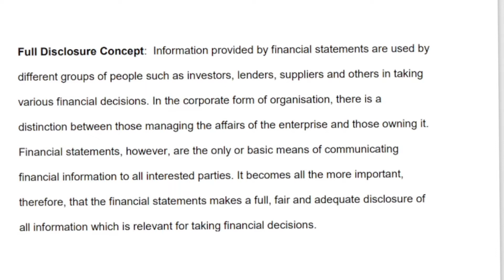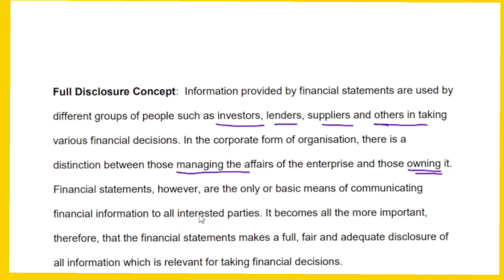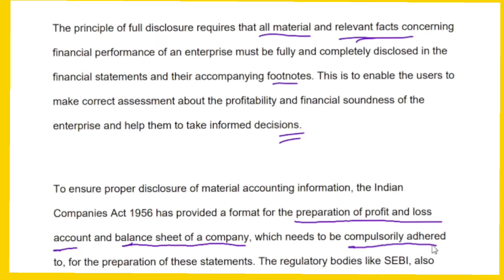013 Basic Accounting Concepts: Full Disclosure Concept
013 Basic Accounting Concepts:
Full Disclosure Concept

Commerce House, an online commerce education channel for the study of Book keeping, Accountancy, Commerce and other related subjects in Malayalam.

ഈ വീഡിയോയിൽ എന്തെങ്കിലും സംശയങ്ങൾ ഉണ്ടെങ്കിൽ കമൻറ് ബോക്സ് വഴി അറിയിക്കുക.